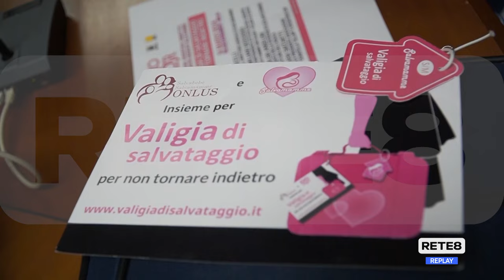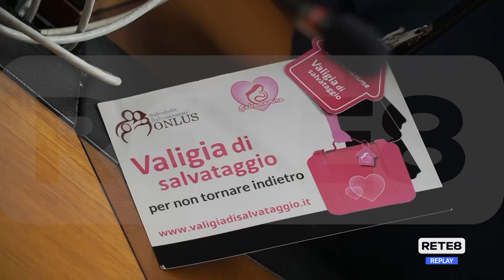L'Aquila - Progetto "Una valigia di salvataggio"